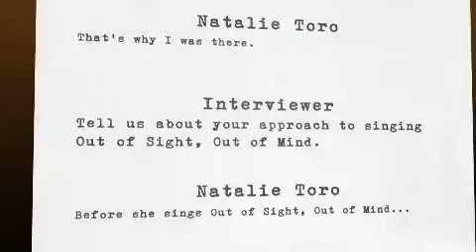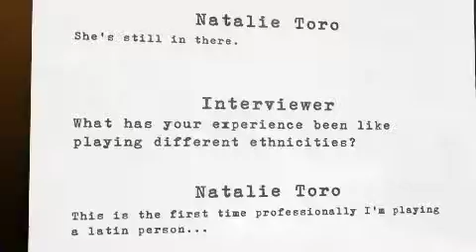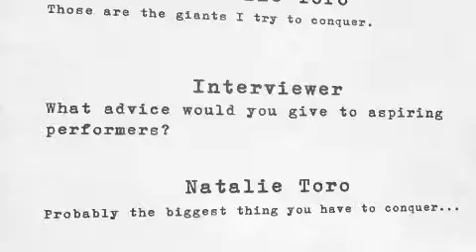Weiner Nusim Foundation Interview with Natalie Toro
Originally produced for the inspiring Bring Me Giants educational program. A program that unites the universality of famous literary works with the direct emotional appeal of music and drama in a unique educational experience for drama, music, and language arts students and audiences of all ages.